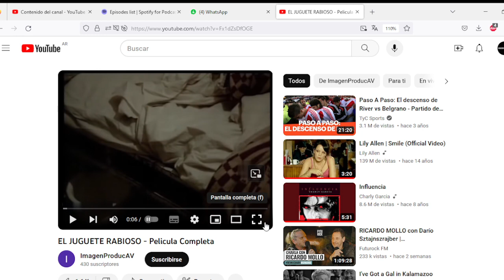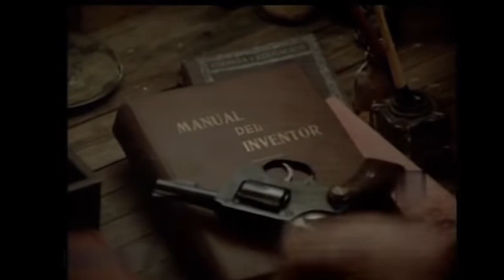El Zorro Argentino?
V: El Juguete Rabioso, 1984.
A: El Mató a un Policia Motorizado.
Mtj: Marcos Marsal.